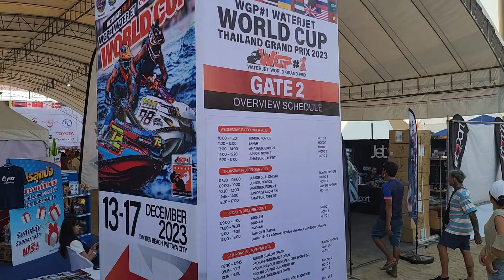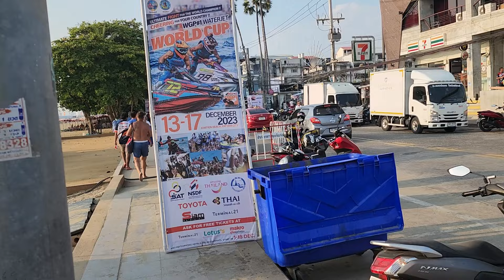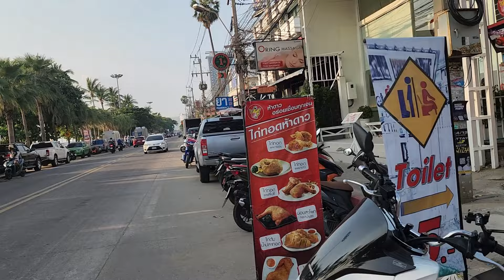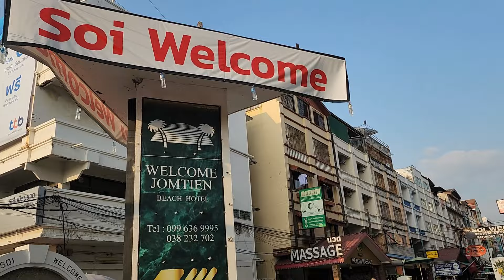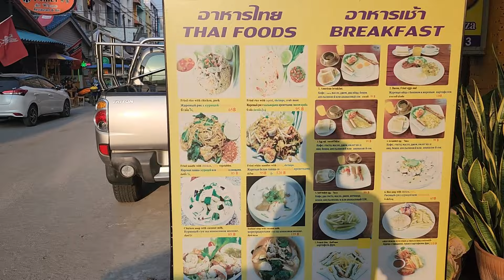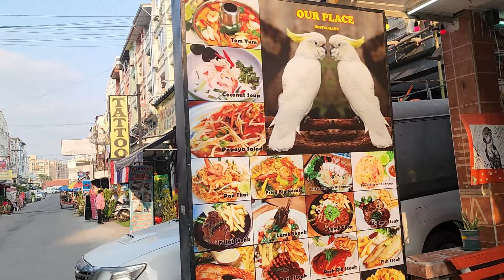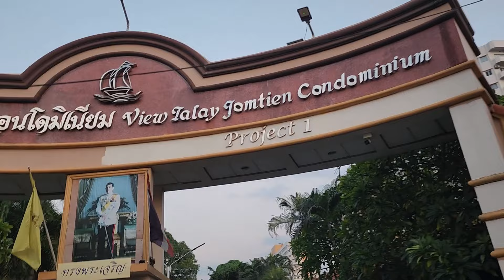Jomtien Walkabout Jet Ski World Championships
Walkabout Jomtien go pick up my passport and driving licience then a walk along the beach to watch them practice for the world champoinships Jet Ski competition
Then a look at Soi Welcome a look at the bars restaurants hotels and anything else